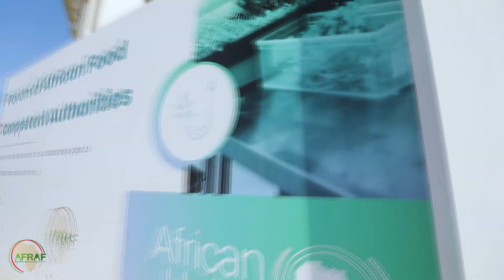Highlights of the Inaugural Meeting of the AFRAF from 11-13 October 2023 - Cairo, Egypt.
Reviewing the highlights of the Inaugural Meeting of the African Food Regulatory Authorities AFRAF Forum 11-13 October 2023 - Cairo, Arab Republic of Egypt
AFRAFORUM.ORG